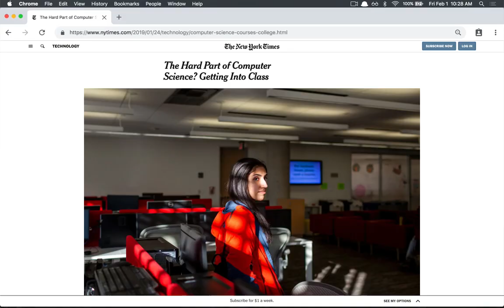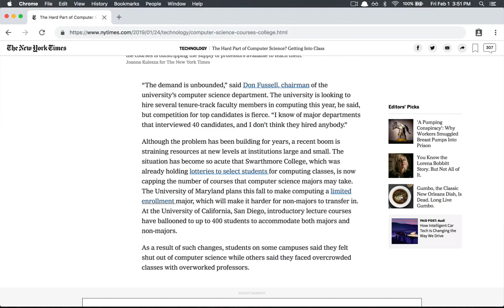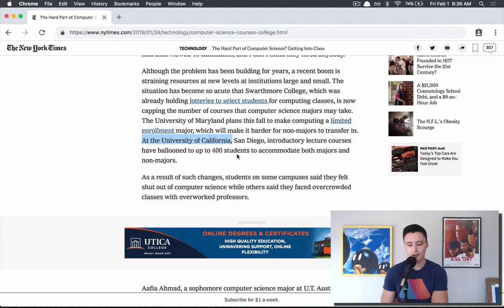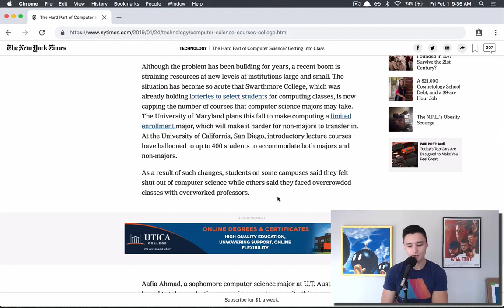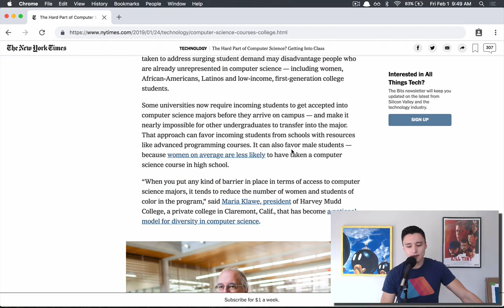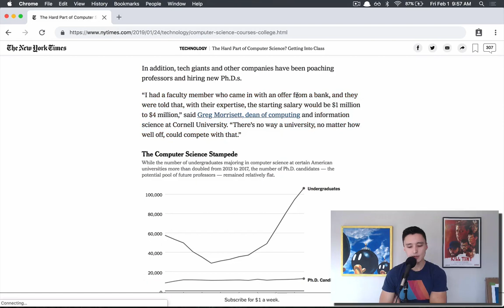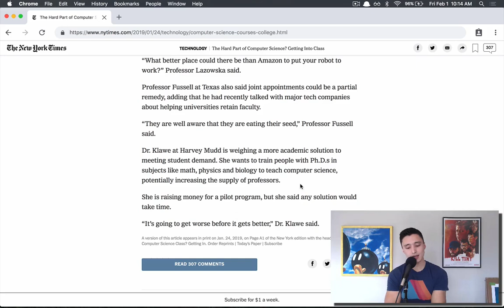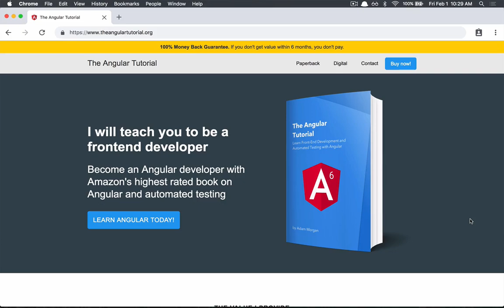COMPUTER SCIENCE IN COLLEGE IS FAILING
Programmers are in demand but according to the New York Times at many colleges the hardest part is getting into the classes. Is the higher education bubble about to burst?

"The Hard Part of Computer Science? Getting Into Class"